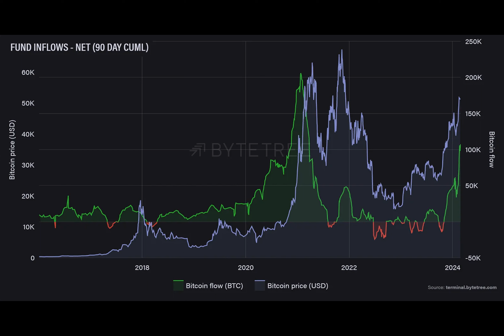Bitcoin: High demand, reduced supply – Only upwards from here?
The total amount of Bitcoins held by digital assets holdings such as trusts, ETFs, and funds hit the highest levels in history as institutional interest for the prized crypto asset continues to soar.